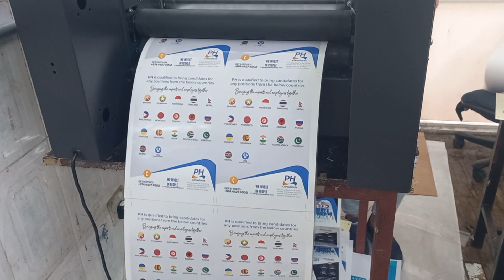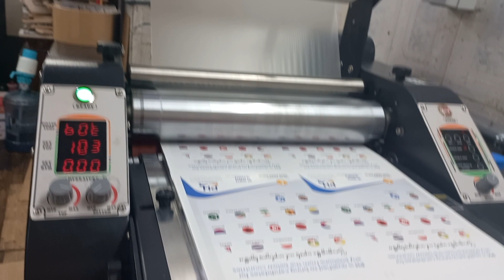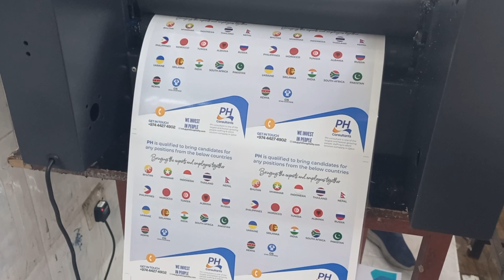Lamination machine || Printed A5 cards on mate lamination